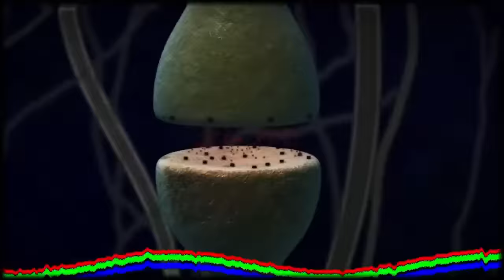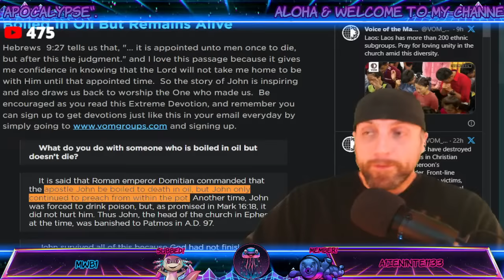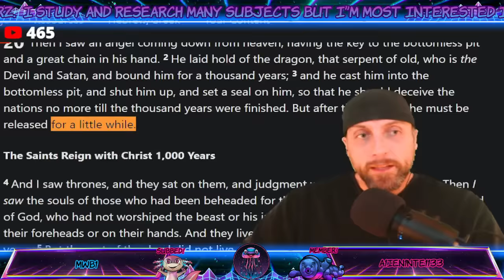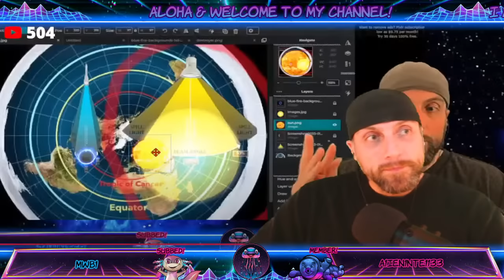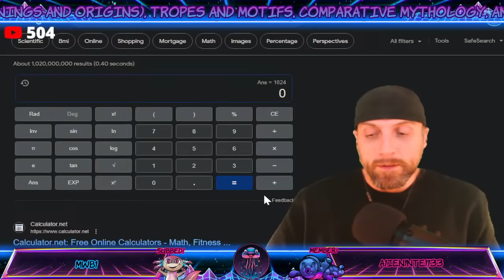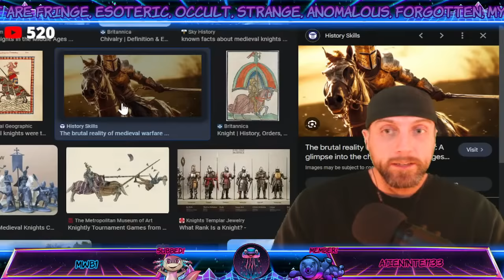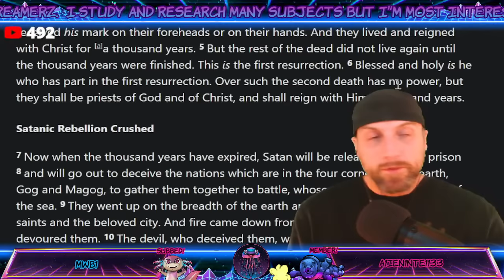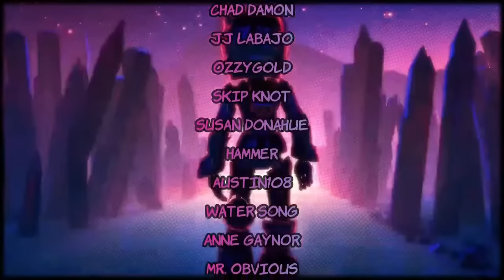Middle to Modern Age: Satan's little season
Let's take a closer look at the "Dark Ages" of the Middle Age era, especially some of the strange anomalies.  Why was torture so prevalent?  Is there a connection between the vast number of christian martyrs and the "witch hunts"?  These questions and more, will be examined in this presentation.

(A variety of information and resources from various truth seekers)

(streaming software)

🚩  ATTRIBUTION

🤓 Topics & Subjects